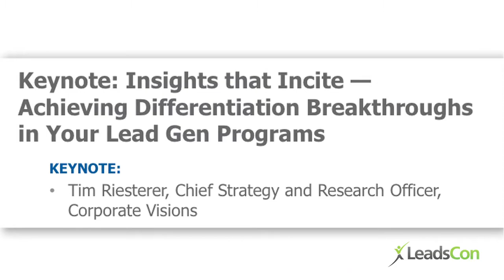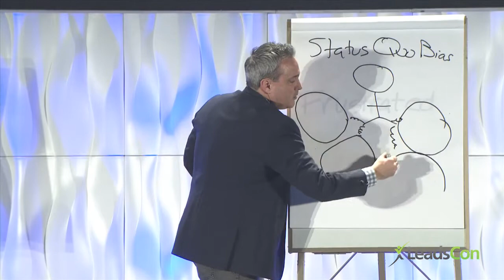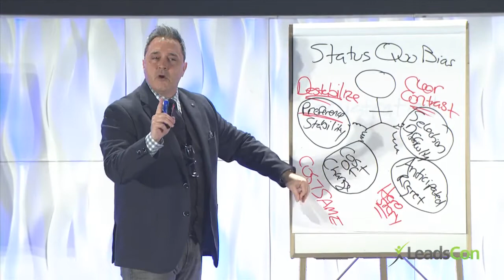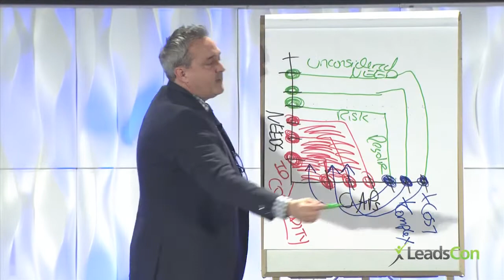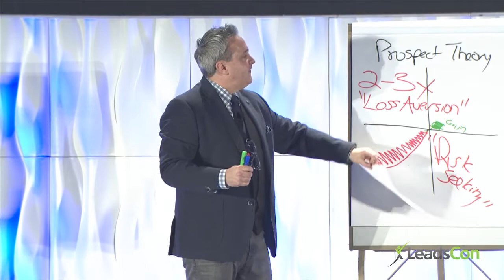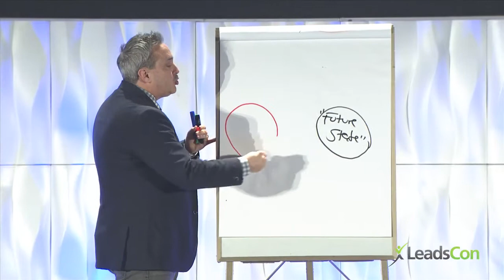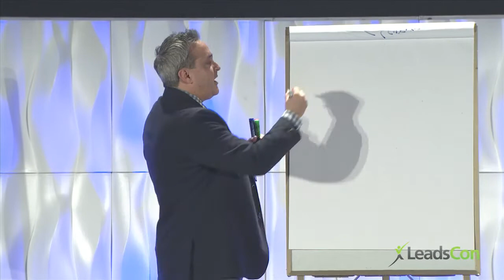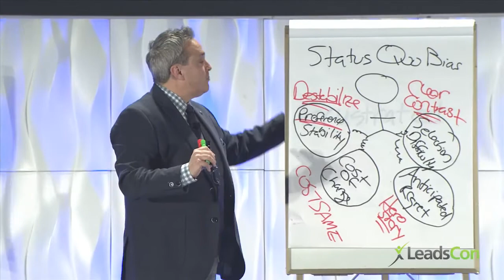LeadsCon • Tim Riesterer